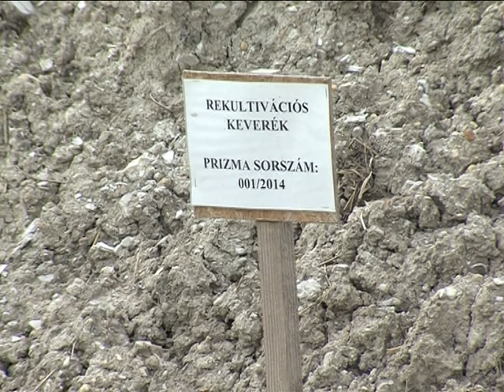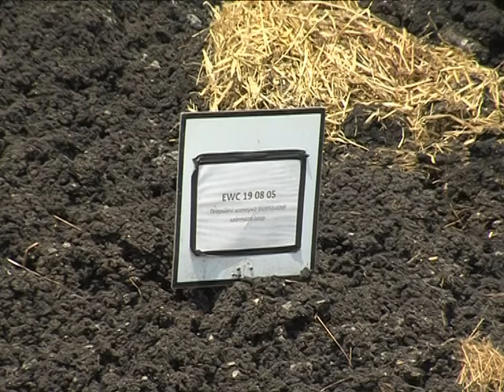Bűz Tósokberénden Magazin 2015.06.10.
Valami bűzlik Tósokberénden. panaszláda című magazinműsorunkban, ennek jártunk utána.